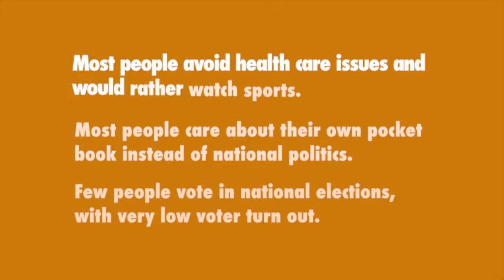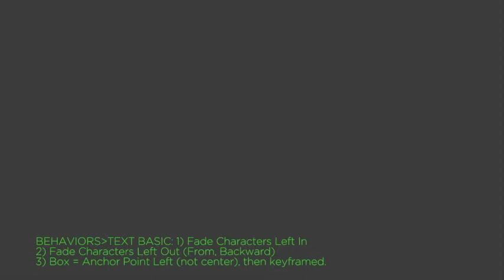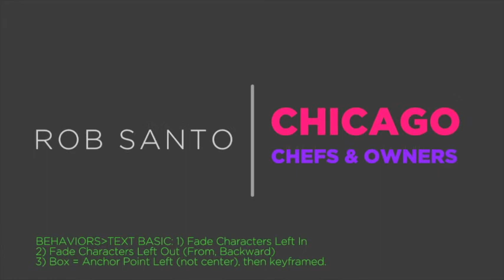type3_demomotion_text_gen